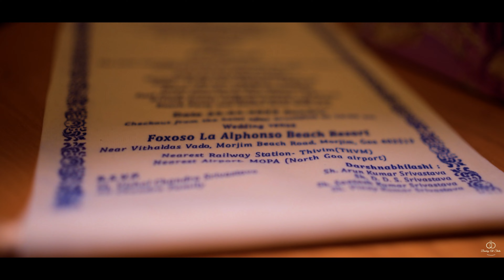Shreyansh + Yashi | Ring Ceremony Highlights | Bombay Art Studio | 2023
Shreyansh and Yashi's ring ceremony was a beautiful and intimate affair, held in the picturesque Forest Club Gorakhpur. The couple exchanged rings in the presence of their closest family and friends, surrounded by the lush greenery of the club.

The video of their ring ceremony captures the joy and love of the couple, as well as the beauty of the setting. It is a must-watch for anyone who loves weddings and romance!

Book Your Dates with Us :
Bombay Art Studio - Best Wedding Photographer in Gorakhpur.
Address: Bombay Art Studio, Reti Chowk, Gorakhpur, Uttar Pradesh 273001

Bombay Art Studio Photography is a wedding photographer team in Gorakhpur, Uttar Pradesh with over 10 years of experience. They specialize in shooting destination weddings, ring ceremonies, and pre-wedding shoots. Their team of skilled photographers and cinematographers captures the love and emotions of your special day in a beautiful and artistic way. Contact them today to learn more about their services and packages.
We Believe, Happy Brides Are the Prettiest!

Services offering -
Wedding Photography
Wedding Cinematic Films
Ring Ceremony Photography
Ring Ceremony Cinematic Films
Pre Wedding Photography
Pre Wedding Cinematic Films
Wedding Reception Films & Photography